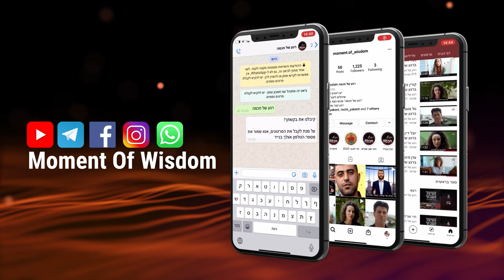NUESTRA FUERZA ESTA EN NUESTRA UNIÓN | EL RAV SHMUEL ELIAHU | KORAJ